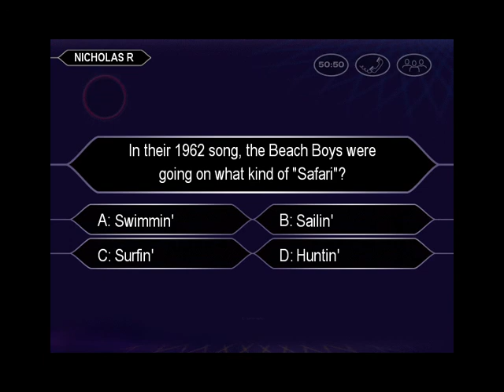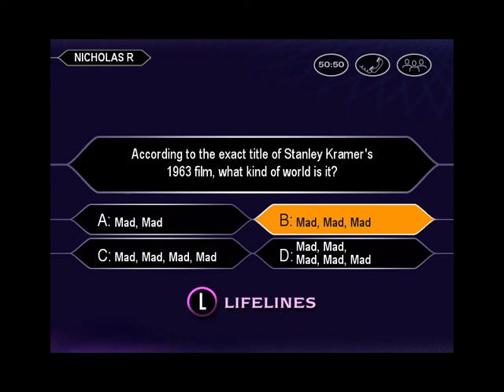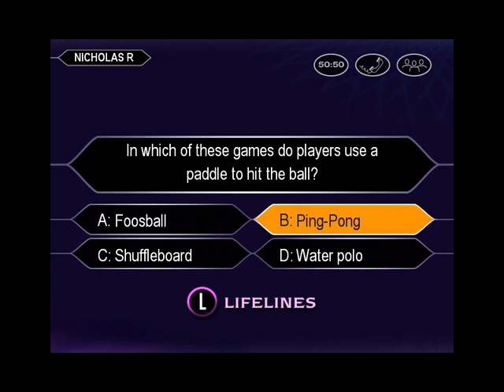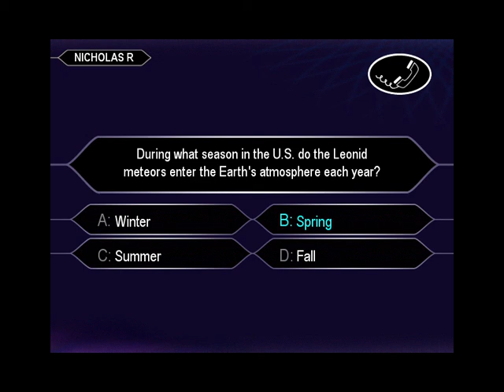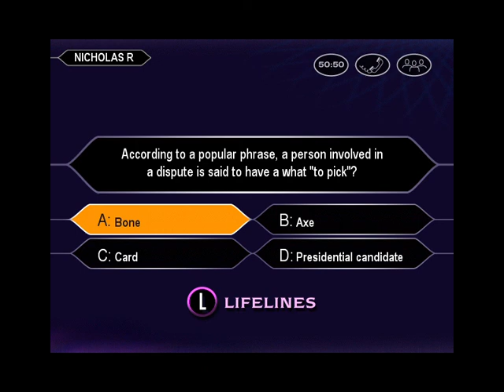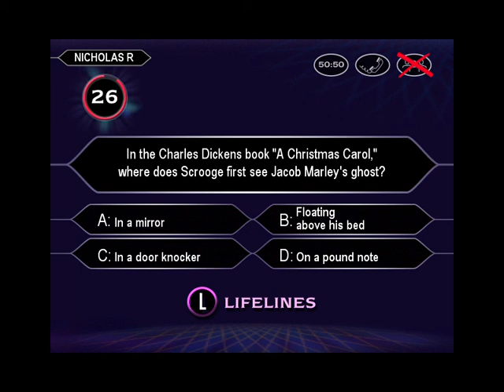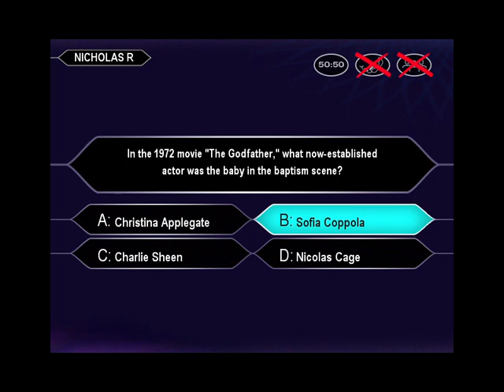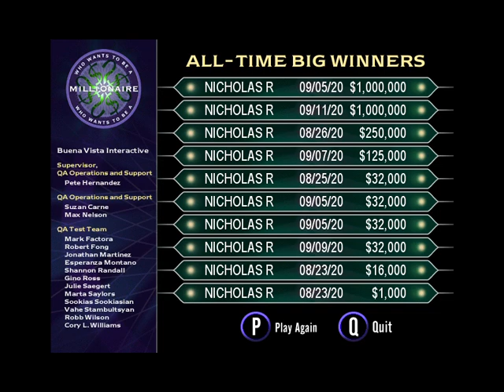Playing Game 16 of Who Wants to Be A Millionaire 3rd Edition PC Game